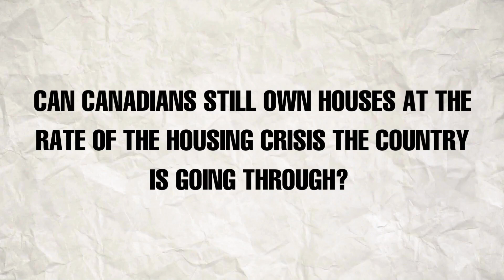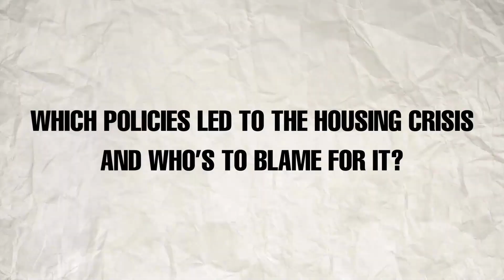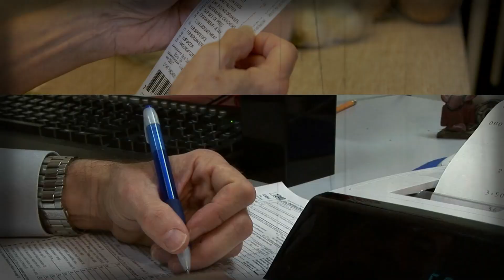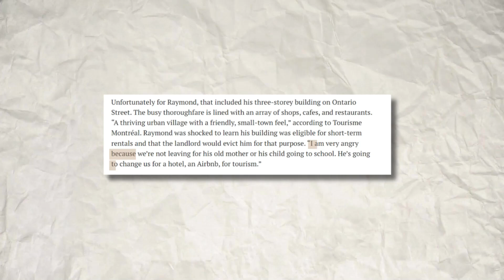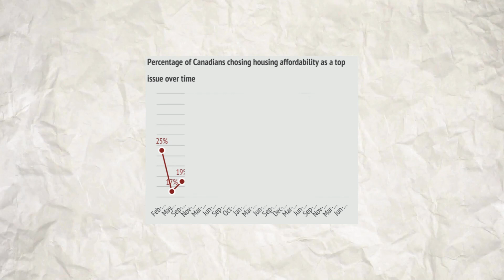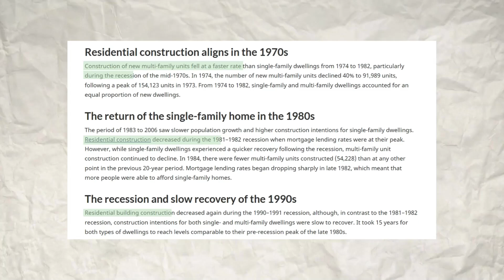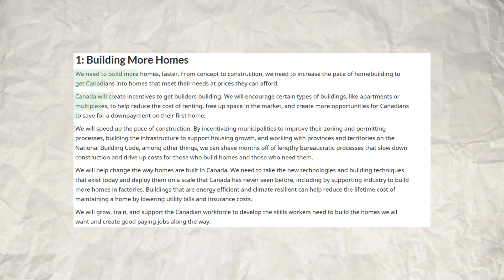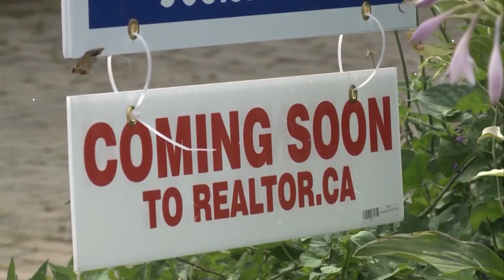Why Most Canadians Can’t Afford a Home in 2024 | Canadian Housing Crisis Explained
Welcome to Eventful Insights! In this video, we explore the Canadian housing market meltdown and guide you through the challenges of the 2024 housing crisis. We'll break down the key factors behind the Canadian housing crisis, including the market crash, housing shortages, and the bursting of the housing bubble. Stay informed with the latest news on housing prices in Canada and understand what this means for homeowners, buyers, and investors.

Our comprehensive analysis covers why most Canadians can’t afford homes, potential solutions to fix the housing affordability problem, and predictions for the future of the Canadian housing market. Whether you're a prospective homebuyer or simply interested in market trends, this video will help you navigate these turbulent times. Join us for an in-depth look at the 2024 Canadian housing crisis and how to manage its impact.